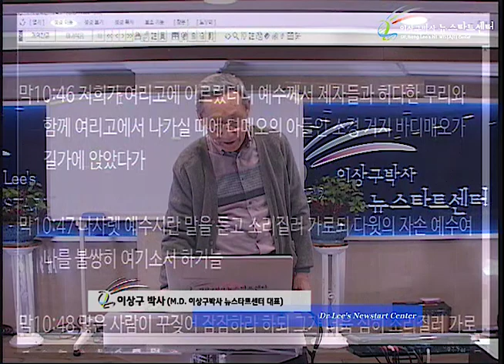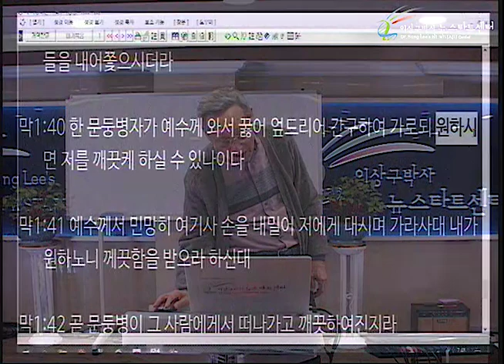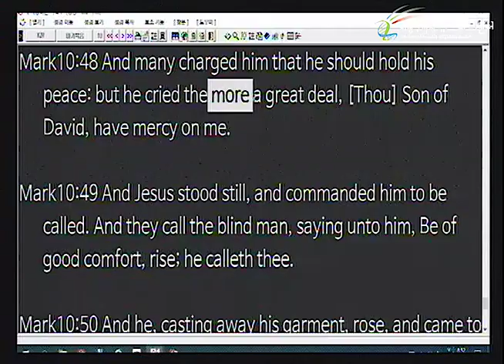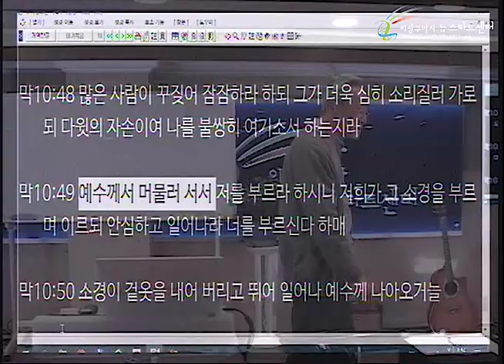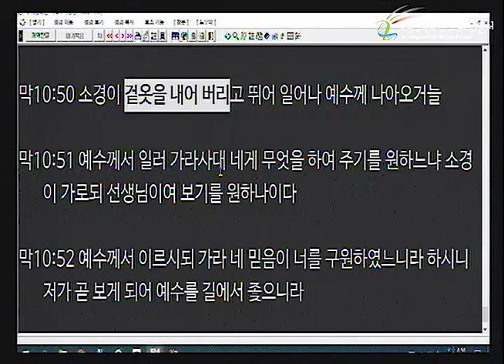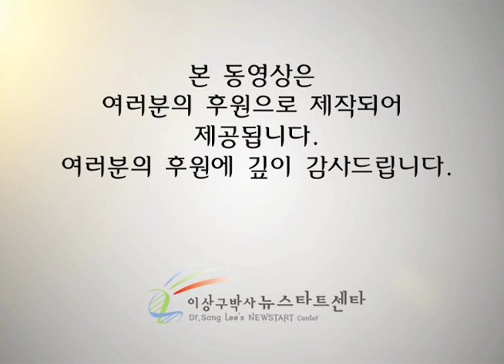H237 07 소경 바디매오와 한 문둥병 환자